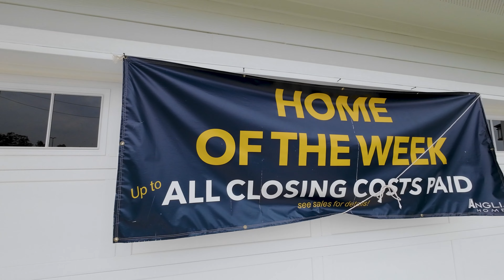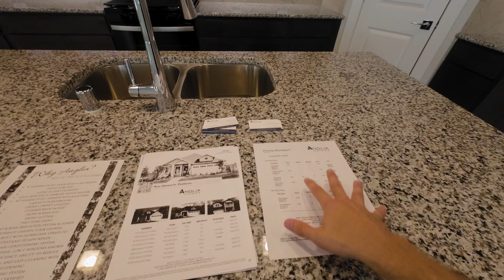THE NEW KATY, TX? SUPER Affordable & Beautiful homes! Fulshear Lakes in Fulshear, Texas - New homes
Welcome to my tour of Fulshear Lakes, great price point, excellent incentives, by some of the best builders in Houston. This might be the perfect community for you and your family! If you're looking to get more information or considering your journey to the Houston area, get in touch with me today!📞

🏡Considering or planning on moving to the Houston or surrounding areas? Get in touch with me today!🏡

Timestamps
0:00 Fulshear is AWESOME! Your intro guide to Fulshear
1:40 Price point, property taxes, & FILE FOR HOMESTEAD!
2:40 INCENTIVES, INCENTIVES!
3:25 HOA and included law maintenance!
3:57 Quick facts & School district
5:21 Katy 2.0?
5:51 Model home park & builders here!
7:45 Westin homes (Model home)
13:00 Chesmar Homes (Model home)
16:43 Anglia Homes (Model home)
19:30 Inventory home FOR SALE! (Anglia Homes)
22:53 Next steps!